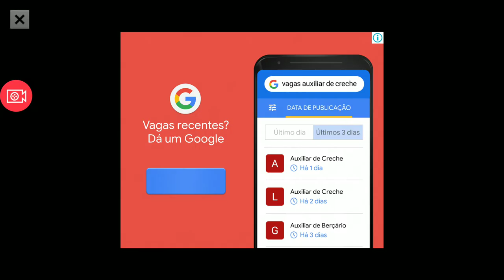Demolition Derby 3 - New car (Enterprise) test drive.